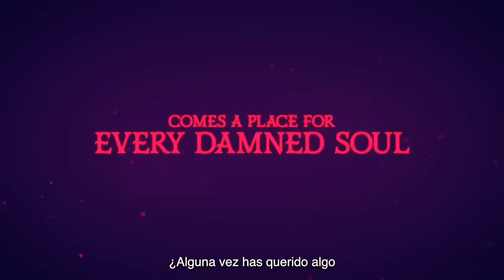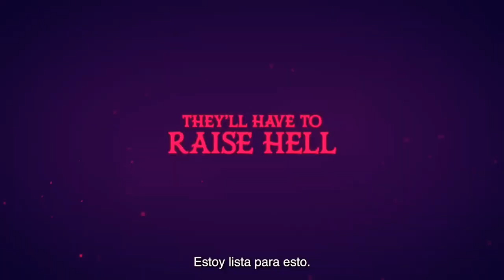Tráiler | Hazbin Hotel | Subtitulado en español 2024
¡Bienvenidos a Stuxmovy! Este es un canal dedicado a subir todo tipo de tráilers cinematográfico tanto de acción, terror, drama, misterio... Si deseas saber de los últimos estrenos te invito a que te pases por el canal o que vayas a la Playlist de estrenos allí estarán tus películas series más esperadas.

Título: Hotel Hazbin

Sinopsis: La hija de Lucifer abre un hotel de rehabilitación para ofrecer a los demonios la oportunidad de redimirse. Su fin: establecer una vía no violenta de reducir la superpoblación en el infierno.

Estreno: 19/01/2024